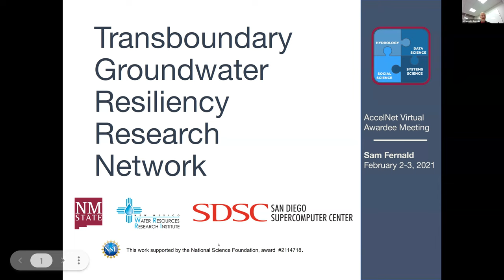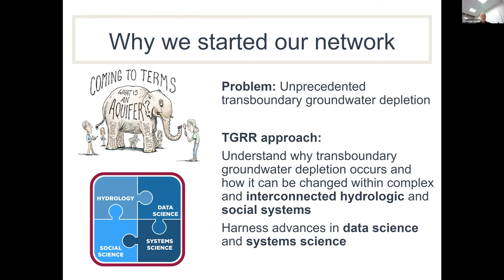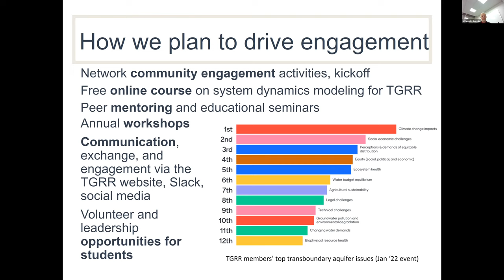TGRR Three Minute Presentation Video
Sam Fernald, PI of the current TGRR research effort, and Director of the New Mexico Water Resources Research Institute, gives a short three minute introductory presentation on the network.  Please join us as he gives a brief overview of the creation of TGRR, its approach, and future goals.